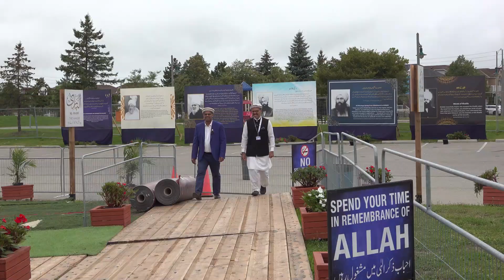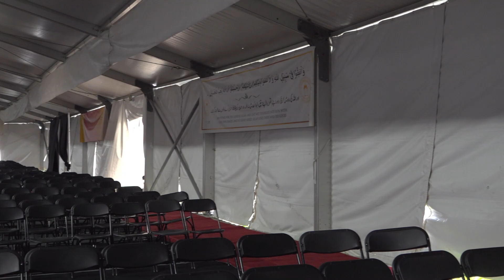National Ijtima 2023 : Interview with Nazim-e-Aala Setup and Windup